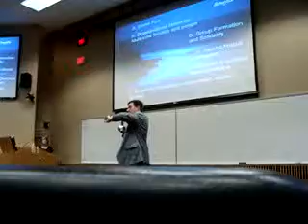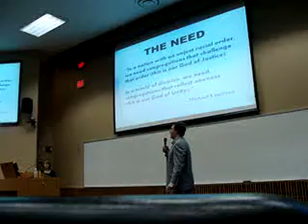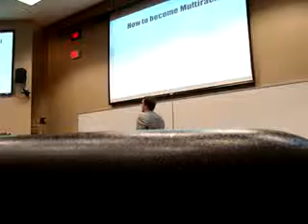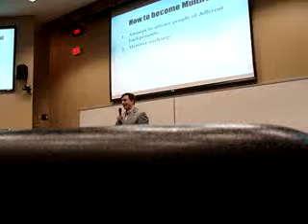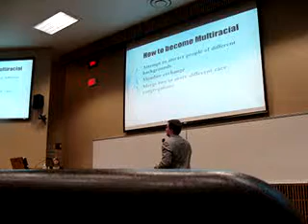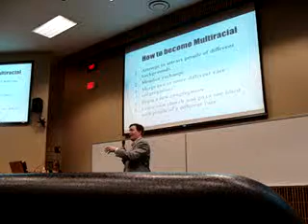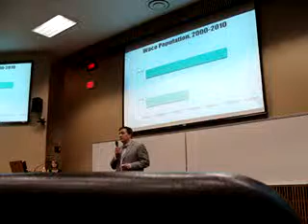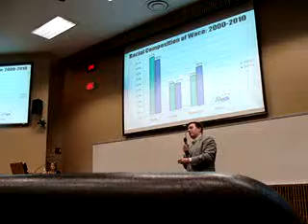Part 1: Divided by Faith author Michael O. Emerson speaks at Baylor Leadership Series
Divided by Faith author Michael O. Emerson speaks at Baylor Leadership Series